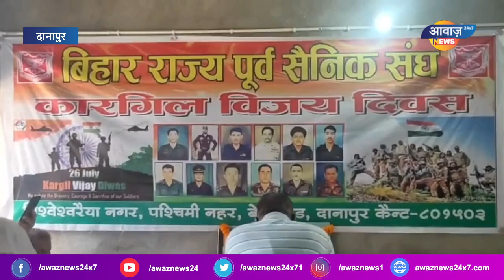दानापुर : कारगिल विजय सह सम्मान समारोह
| Awaz Newsदानापुर  : कारगिल विजय सह सम्मान समारोह

AWAZ NEWS Provide

AWAZ NEWS
Nawada,
Bihar ,

            गुलाब चक्रवात से नालंदा में बाढ़ जैसी स्थिति ! AwazNewsBihar"